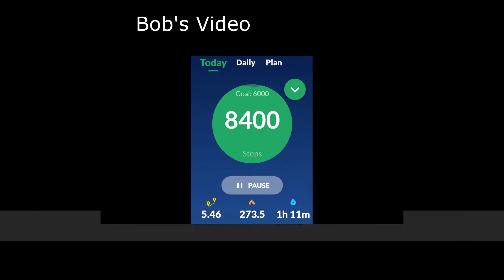2021-01-19 Die-hard hashers Corona Run#49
Bob’s Video. Runsite: OUG and its vicinity.